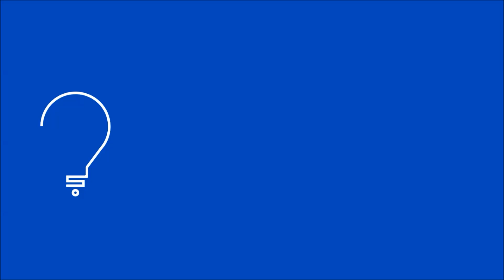Improvides interviews Prof Vincent Walsh on neuroscience of creativity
Today we interview Professor Vincent Walsh, of the Applied Cognitive Neuroscience Department of UCL. We discuss numerous aspects of how the brain generates ideas. See the full article using the link above to get more detail on other aspects of the interview in addition to what is seen in the video above.